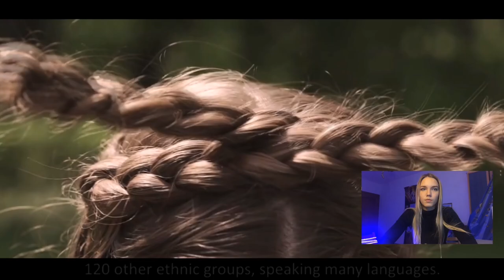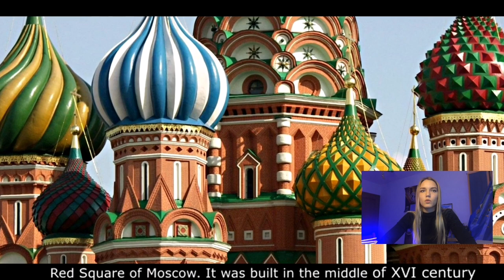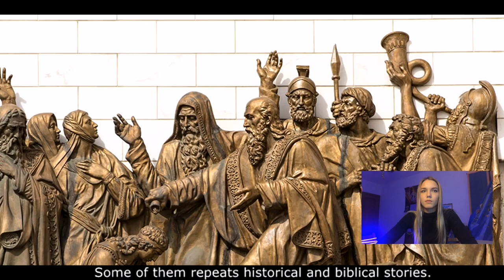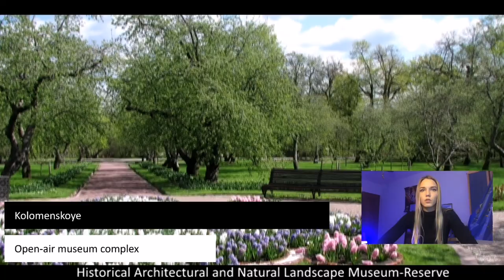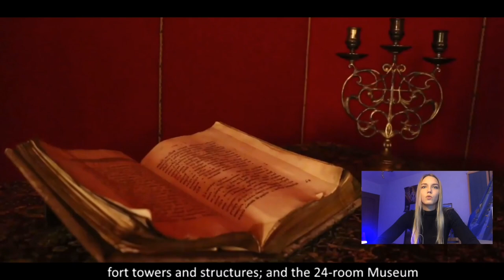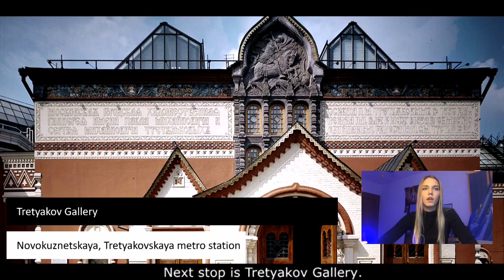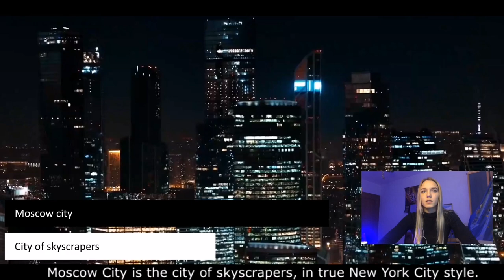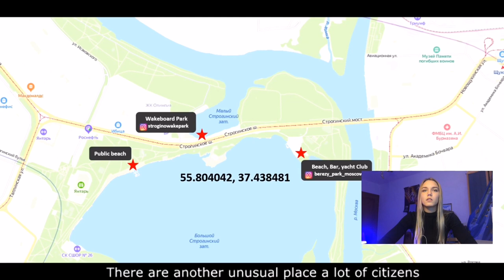Moscow Travel Guide | An Insider's Russia Travel Guide with Alexandra by City Report Channel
Hey guys! Welcome to City Report and today in Moscow Travel video Alexandra will guide us through and will inform us about Things to Do in Moscow Russia.
Russia is the largest country in the world, occupies one-tenth of all the land on Earth. It spans 11 time zones across two continents Europe and Asia and has coasts on three oceans the Atlantic, Pacific, and Arctic. The Russian landscape varies from desert to frozen coastline, tall mountains to giant marshes. Much of Russia is made up of rolling, treeless plains called steppes.
The capital of Russia is an exciting, sparkling city which attracts visitors from all over the world. It’s a city of contrasts, where Soviet architecture mixes with fancy shops, and old Ladas and kitschy Bentleys drown in chaotic traffic. Moscow is a mixture of Asia and Europe, a quintessential combination of democracy and Soviet heritage. The city’s numerous sights, vibrant nightlife and relaxing green parks make it a wonderful holiday destination.
▶️ When to Go to Moscow:
The best time to visit Moscow is during the transitional seasons of fall and spring when the flowers are blooming, or leaves are coloring in the city parks. The long days of summer bring out all-night partiers, but the days can be quite hot. Russia’s infamous winters keep most tourists away during the cold months. Generally there is snow on the ground from March to November, but throw on some furs and knock back a few shots of vodka and you’ll fit right in. Moscow travel over New Year’s Eve can be a real treat with fireworks over the snowy city streets.
▶️ Things to do and see in Moscow:
    • Red Square
    • Ivan the Great Bell-Tower
    • Cathedral of Christ the Saviour
    • Gorky Park
    • Colombian Square State
    • Tretyakov Gallery
    • The Pushkin State Museum of Fine Arts
    • Izmailovo Kremlin
    • Varshavskaya
    • Strogino lake and rivers
    • Windsurfing in rivers
    • The Moscow Kremlin
    • St. Basil's Cathedral
So, I hope this guide will help you to know the Best places of Moscow Russia.